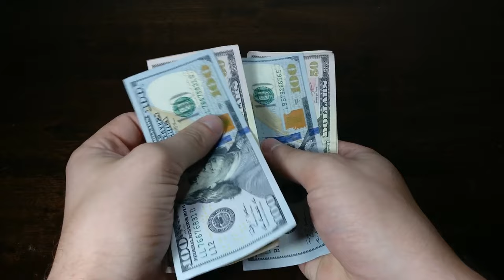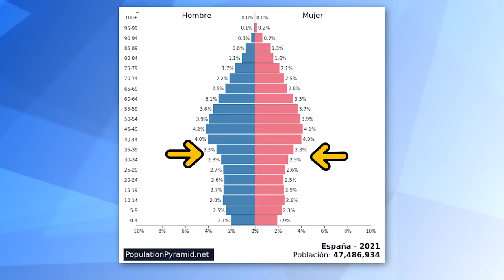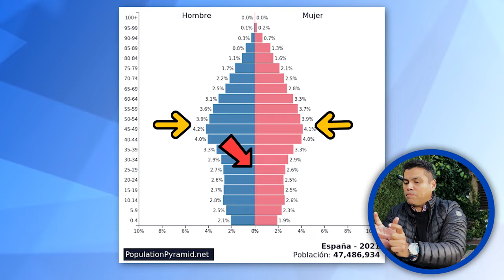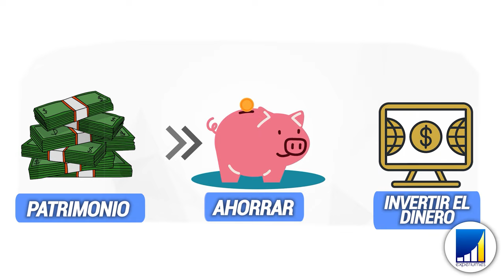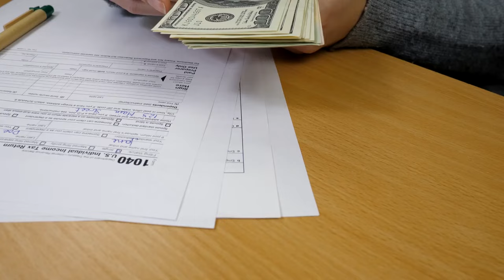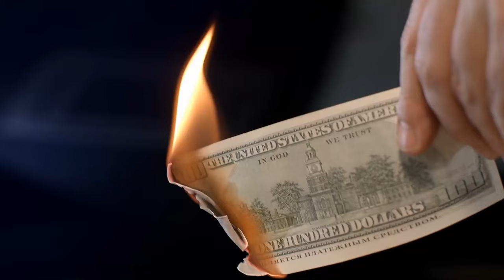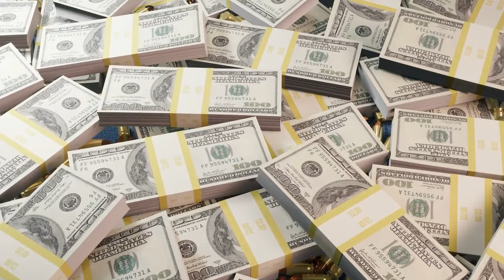🔴 VAS A TRABAJAR HASTA QUE TE MUERAS l La ESTAFA de la JUBILACIÓN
👉¿Por qué la PENSIÓN para el Retiro es un FRAUDE?